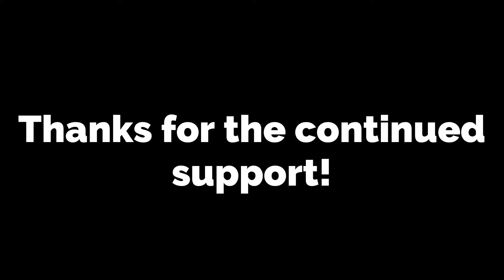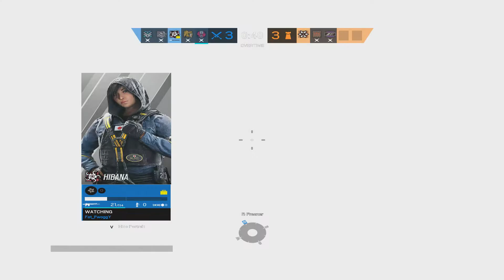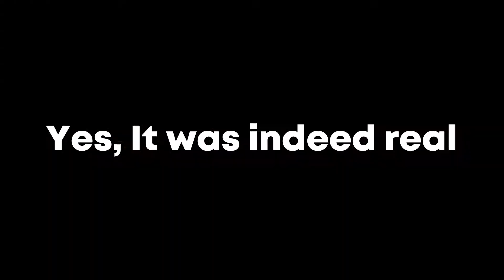raging our way to champ..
The past couple of videos have been blowing up! Thank you so much for the hype, it allows me to keep motivation. Hopefully this summer I can upload more frequently! Enjoy the Video!